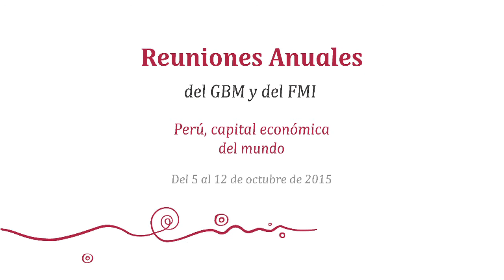Entrevista a Presidente Ejecutivo de CAF, Enrique García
Entrevista realizada al Presidente Ejecutivo de CAF - Banco de Desarrollo de América Latina, Enrique García, en el marco de las Reuniones Anuales del Grupo del Banco Mundial y del Fondo Monetario Internacional - Lima 2015.